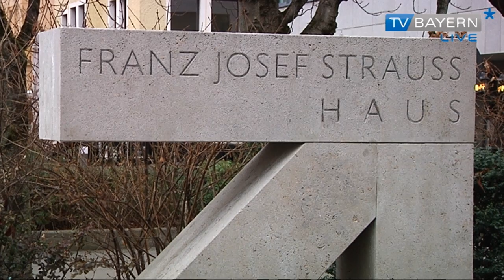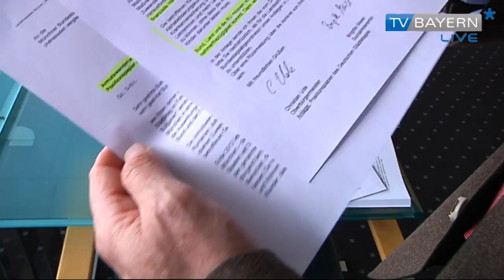Zuwanderung - TV BAYERN LIVE* am 05.01.2014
Eine Schranke gegen den Missbrauch von Sozialhilfe durch Armutsmigration, die will die CSU EU-Bürgern aus Rumänien und Bulgarien vorsetzen.
Man dürfe dabei jedoch nichts verallgemeinern betont der Münchner CSU-Bundestagsabgeordnete Hans-Peter Uhl.